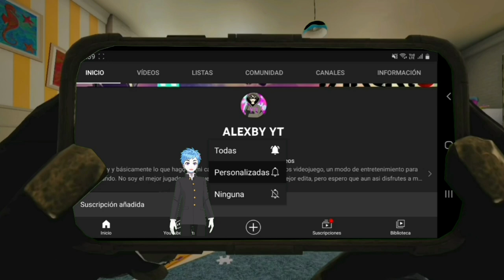GOD OF WAR Chains of Olympus - Mejores Momentos #2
Link del directo completó